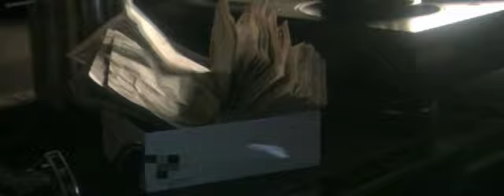"E"qual / Ohhhhh S***!! ft.CITY-ACE,DEEP KAVER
Ohhhhh S***!! ft. CITY-ACE, DEEP KAVAR